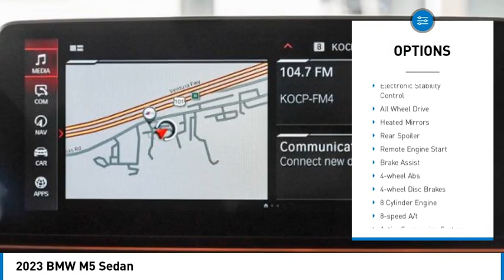2023 BMW M5 PCN44199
2023 BMW M5 Sedan

24500 Calabasas Rd.

Heated Leather Seats, Nav System, WiFi Hotspot, Remote Engine Start, Apple Carplay, Turbo Charged Engine, EXECUTIVE PACKAGE, DRIVING ASSISTANCE PROFESSIONAL PACKA... COMPETITION PACKAGE, WHEELS: 20 X 9.5 FR & 20 X 10.5 R... All Wheel Drive. Skyscraper Grey metallic exterior and Black Full Merino Leather interior, M Models trim. FUEL EFFICIENT 21 MPG Hwy/15 MPG City! Warranty 4 yrs/50k Miles - Basic Warranty; CLICK ME!br /br /KEY FEATURES INCLUDEbr /Apple Carplay, Remote Engine Start, WiFi Hotspot, Heated Leather Seats. Rear Spoiler, Leather Seats, Navigation, All Wheel Drive, Rear Air. br /br /OPTION PACKAGESbr /COMPETITION PACKAGE Extended Shadowline Trim, M Sport Exhaust System, Competition Package (7MA), additional 17 HP, black chrome tailpipes, lowered sport suspension and extended black high-gloss design elements, M Shadowline Lights, Wheels: 20 x 9.5 Fr & 20 x 10.5 Rr M Y-Spoke, Style 789M, Forged bi-color, Tires: 275/35R20 Fr & 285/35R20 Rr Performance, Non run-flat, M Seat Belts, EXECUTIVE PACKAGE Front Ventilated Seats, Active Park Distance Control, Soft-Close Automatic Doors, Drive Recorder, Surround View w/3D View, Rear View Camera, Front Massaging Seats, Power Rear Sunshade & Rear Side Window Shades, Front & Rear Heated Seats, Parking Assistant Plus, DRIVING ASSISTANCE PROFESSIONAL PACKAGE Active Driving Assistant Pro, Active Cruise Control w/Stop and Go, Active Lane Keeping Assistant w/side collision avoidance, Traffic Jam Assistant, Evasion Aid and Cross-Traffic Alert Front, Extended Traffic Jam Assistant, For limited access highways, WHEELS: 20 X 9.5 FR & 20 X 10.5 RR BI-COLOR Style 810M, M double-spoke, Tires: 275/35R20 Fr & 285/35R20 Rr Performance, Non run-flat. BMW M Models with Skyscraper Grey metallic exterior and Black Full Merino Leather interior features a 8 Cylinder Engine with 600 HP at 6000 RPM*. br /br /EXPERTS REPORTbr /Great Gas Mileage: 21 MPG Hwy. br /br /Horsepower calculations based on trim engine configuration. Fuel economy calculations based on original manufacturer data for trim engine configuration. Please confirm the accuracy of the included equipment by calling us prior to purchase. br /